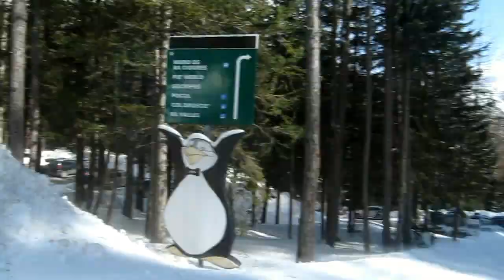Cortina d'Ampezzo 1 dzień Pomedes ze Skałą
Grzesiu, Zdzichu, Jola, Ewa, Irek